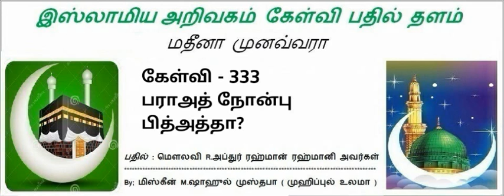333 - பராஅத் நோன்பு பித்அத்தா? மௌலவி R.அப்துர் ரஹ்மான் ரஹ்மானி அவர்கள்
கேள்வி - 333
பராஅத் நோன்பு பித்அத்தா?

பதில் அளிப்பவர்கள் :
மௌலவி
R.அப்துர் ரஹ்மான் ரஹ்மானி அவர்கள்